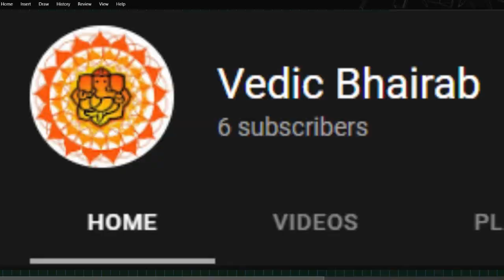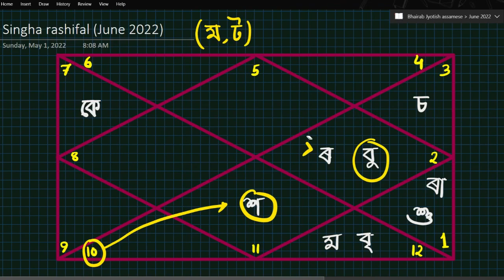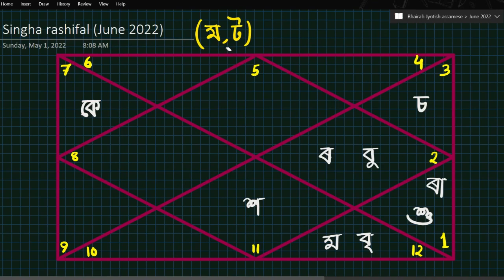সিংহ ৰাশিফল জুন ২০২২ | Singha Rashifal June 2022 In Assamese | Bhairab Astro